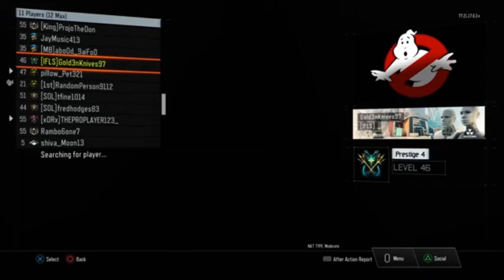Why did they have to give socks ??!!!! [CoD: Black ops 3 gameplay ]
another commentary for you guys . this time on black ops 3 . we talk about cack a dukey infinite warfare again.